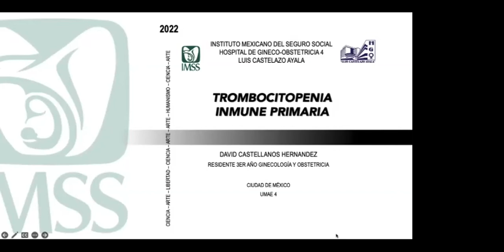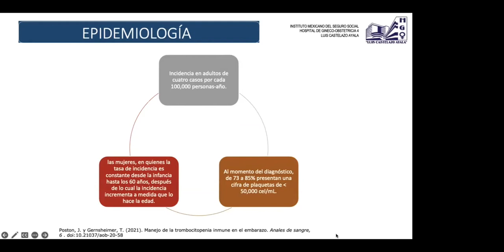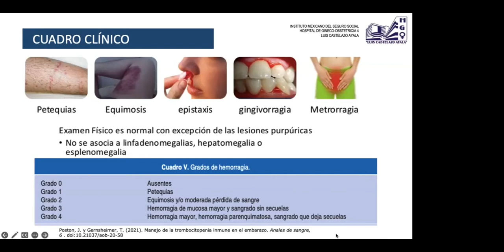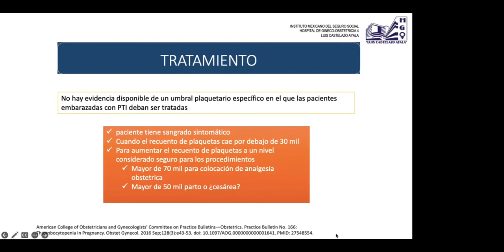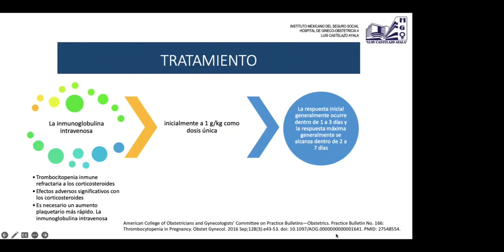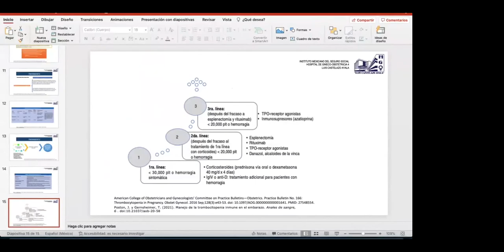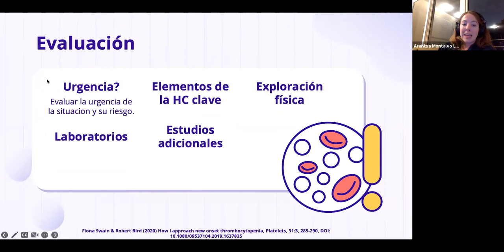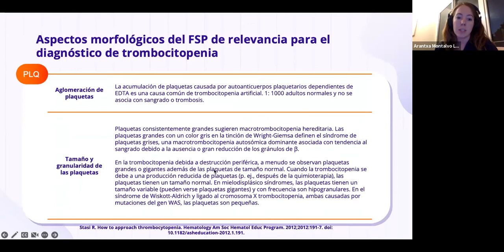La Voz del Residente en Ginecobstetricia